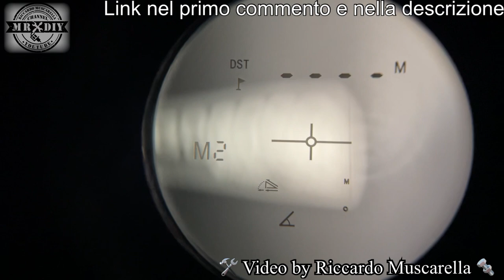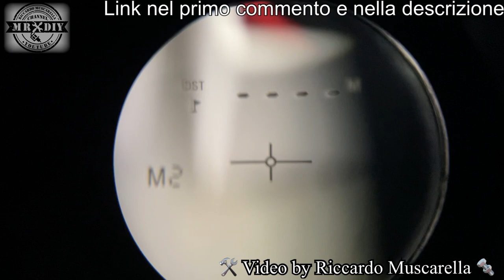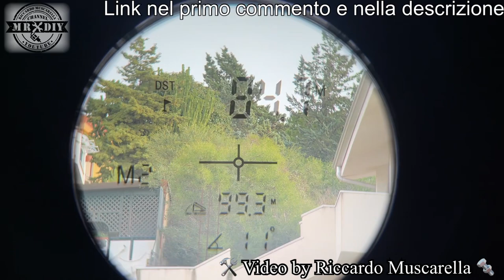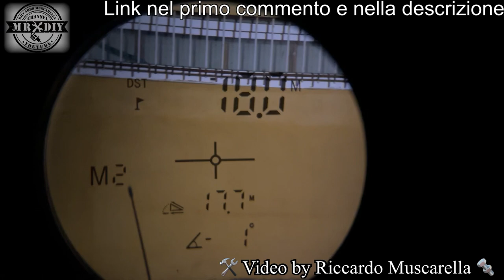Telemetro laser fino a 900Y. Tachimetro, misuratore di pendenza, metro laser GOGOGO SPORT GS03 GS24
Con questo gioiello potrete misurare le distanze, in ogni circostanza, semplicemente osservando attraverso l'oculare. Ma funziona anche come tachimetro o come misuratore di velocità, esattamente come un autovelox. Si usa in un istante ed è adatto a tutti. Il telemetro più conveniente che si possa trovare sul mercato per fornirvi tutto ciò di cui avete bisogno, anche per applicazioni professionali, con una qualità del prodotto e un'assistenza post-vendita affidabili. Lettura continua del campo, l'ARC (compensazione del campo angolare), il Pin-Seeking e il Flagpole-Lock per la misurazione delle vibrazioni e della velocità. Fornisce una misurazione della distanza ad alta precisione e un ingrandimento 6x. L'obiettivo ottico completamente multistrato riduce efficacemente la luce riflessa e aumenta la trasmissione della luce, offrendo un'immagine più chiara e luminosa. La diottria è regolabile per una messa a fuoco accurata sullo schermo. LEGALE PER I TORNEI e SCHERMO HD ULTRA-CHIARO: Potete scegliere la versione dotata di un pulsante di commutazione della pendenza che consente di attivare e disattivare la funzione di pendenza in qualsiasi momento.
gogogo sport.

Link per comprare il modello GS03

Link per comprare il modello GS24

Tutti i prodotti del venditore